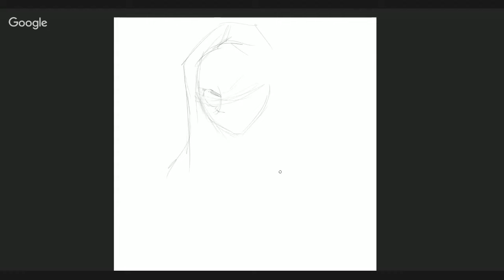LEN PERALTA - Jessica Jones Speed Drawing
Speed drawing of Krysten Ritter as Marvel's Jessica Jones!  Tools used: Photoshop Wacom Cintiq 22HD